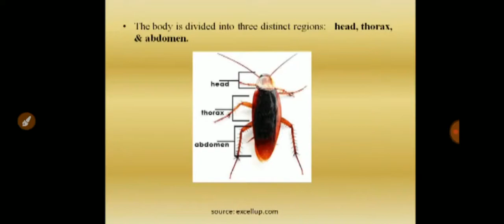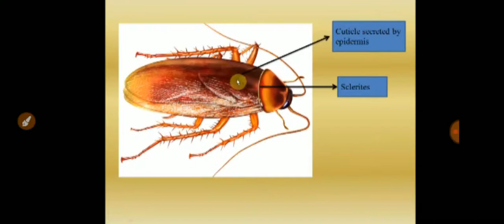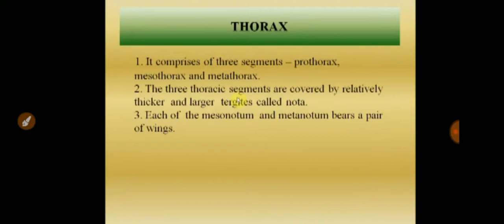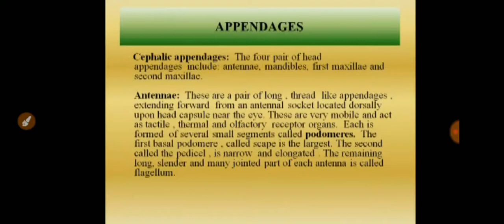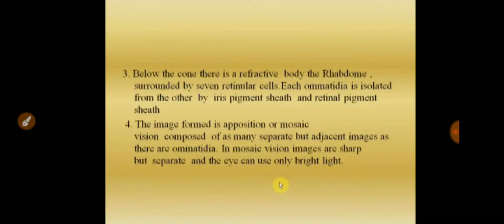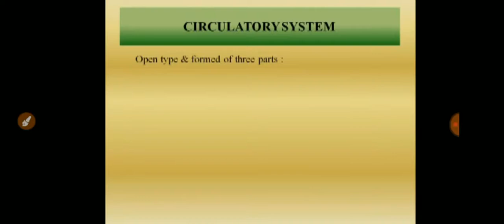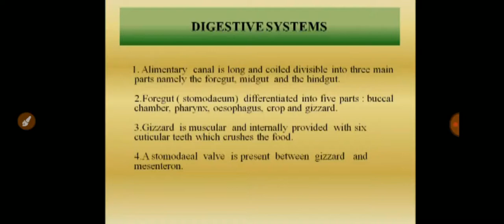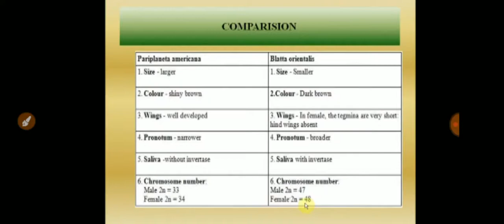Cockroach Anatomy and Morphology class 11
Hello friends this is  Aarif Meo here and welcome to CREST SCIENCE ACADEMY
In this video we will discuss details study of cockroch for neet.
As you know dear students and friends the CREST SCIENCE ACADEMY  is created to spread the knowledge of Life Science and Biology by sharing all this free education of  biology lectures video and animation presented by great and experienced faculty  here on  YouTube. All these tutorials are brought to you for free. This centre will help in CSIR-NET/JRF, ICMR-NET/JRF, GATE LIFE SCIENCE,  and GATE BIOTECH, DBT, IISc, M.Sc and P.Hd in Life Science entrance exam.
This centre is also for the NEET/AIIMS /JIPMER and many more exam medical science.
You can check for any of the following services from Crest Science Academy.
Ask doubt on  Quora Crest Science Academy.
CREST SCIENCE ACADEMY  on Telegram: 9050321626